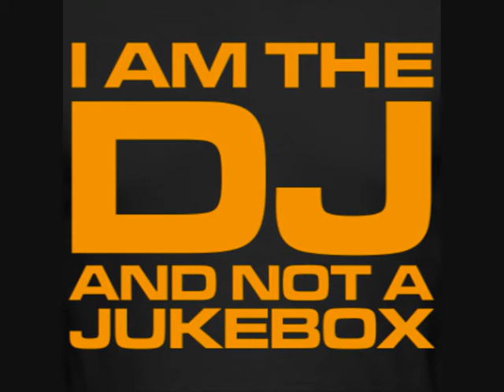Cristian Marchi & Syke'n'Sugarstarr - U Got Me Rockin' (Prog Mix)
Titolo completo: Cristian Marchi & Syke'n'Sugarstarr feat Lisa Millett - U Got Me Rockin' (Cristian Marchi & Paolo Sandrini Prog Mix)